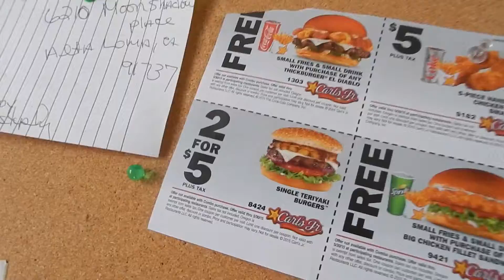Red Dragon Pt 1! (5-7-15)